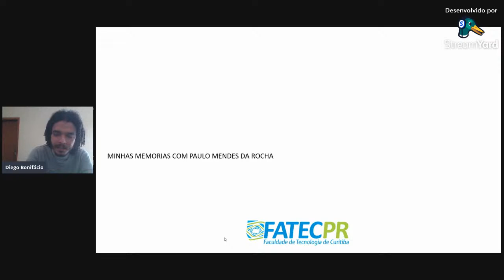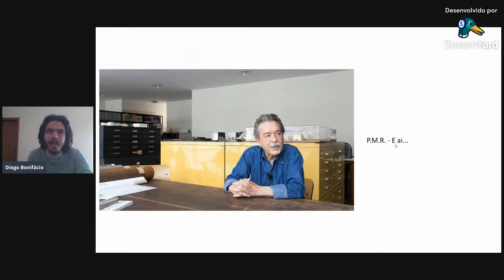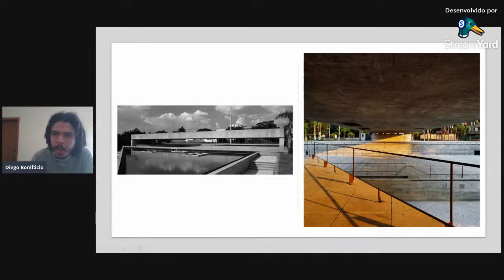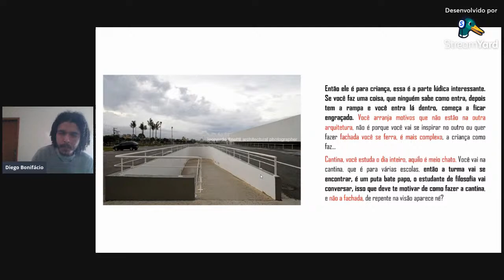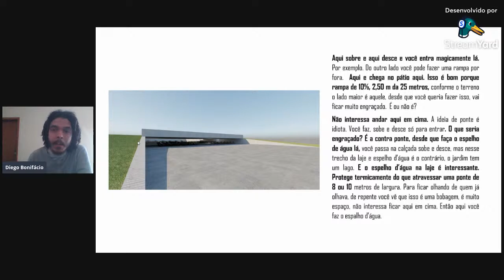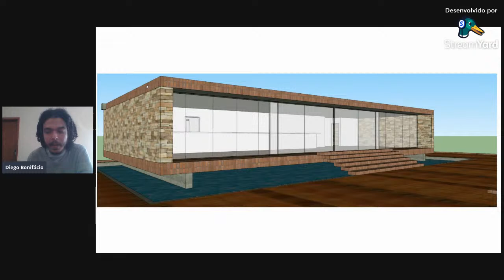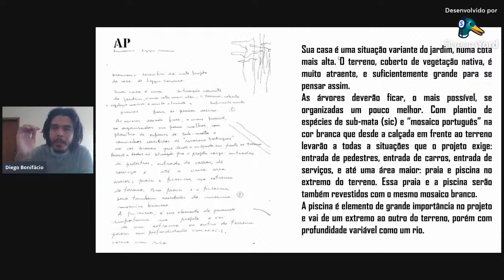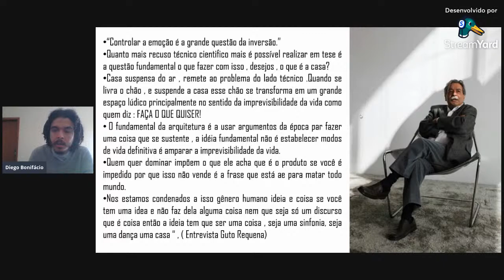Palestra - Obra e pensamento de Paulo Mendes da Rocha com Diego Bonifácio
Esta palestra de tema -  Obra e pensamento de Paulo Mendes da Rocha com Diego Bonifácio é mediada pela professora Mayara Di Castro.
Este evento é parte da 1º Semana de Integração de Arquitetura e Urbanismo, que é promovido pelo curso de Arquitetura e Urbanismo da FATEC-PR em parceria com as faculdades Galileu, Gran Tietê, Van Gogh e Dom Ricardo.
Para obter certificação ou saber mais sobre toda a programação acesse este